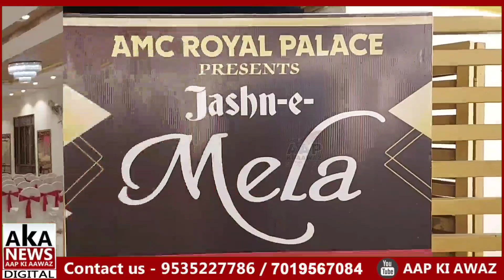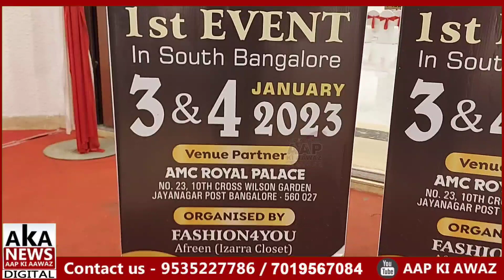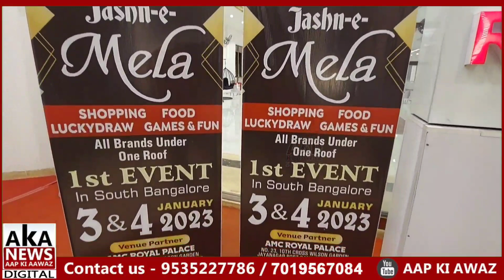Free Entry | 1st Event In South Bangalore | All Brands Under One Roof On 3rd And 4th January 2023